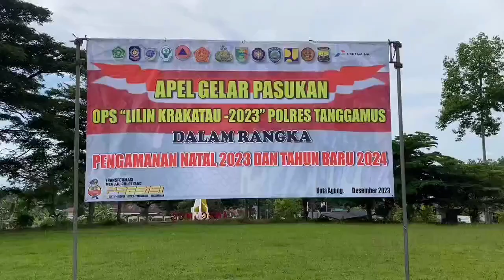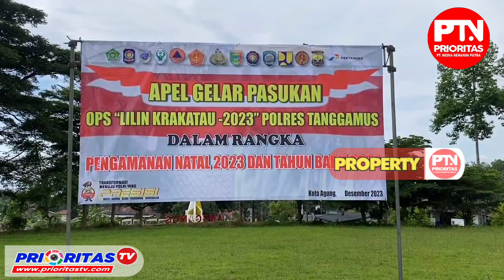Polres Tanggamus Siap Amankan Natal 2023 dan Tahun Baru 2024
Prioritastv.com, Tanggamus, Lampung - Polres Tanggamus melaksanakan apel gelar pasukan dalam rangka Operasi Lilin 2023 di Lapangan Pemkab Tanggamus yang dipimpin Kapolres AKBP Siswara Hadi Chandra, S.I.K dihadiri oleh sejumlah personel kepolisian, serta melibatkan unsur TNI dan instansi terkait, Kamis 21 Desember 2023.

Kapolres Tanggamus AKBP Siwara Hadi Chandra mengatakan, pihaknya melaksanakan kegiatan apel gelar pasukan pengamanan Natal 2023 dan tahun baru 2024 dengan sandi Lilin Krakatau 2023.

"Kegiatan ini bertujuan untuk melakukan pengecekan akhir kesiapan personel maupun kesiapan sarana prasarana dalam rangka pengamanan Natal dan tahun baru di khususnya di wilayah Kabupaten Tanggamus," kata AKBP Siswara Hadi Chandra.

Kapolres menyebut, Operasi Lilin Krakatau 2023 Polres Tanggamus berlangsung selama 12 hari dari tanggal 22 Desember 2023 sampai dengan tanggal 2 Januari 2024.

"Titik beratnya adalah pengamanan di lokasi lokasi ibadah kemudian di lokasi lokasi wisata, termasuk juga jalur jalur dan pusat pusat keramaian," ujarnya.

Kapolres mengungkapkan, operasi ini sedikit berbeda, karena Nataru tahun 2023, terasa sedikit istimewa yang bertepatan juga dengan masa kampanye sehingga diperlukan sinergitas, kolaborasi komunikasi, koordinasi soliditas dari seluruh stakeholder untuk bisa memberikan pelayanan yang terbaik kepada masyarakat khususnya di Kabupaten Tanggamus.

Kapolres mengimbau, kepada seluruh masyarakat yang akan melaksanakan kegiatan ibadah sebab pihaknya dengan didukung segenap stakeholder yang ada di Kabupaten tanggamus siap mengamankan kegiatan Natal dan Tahun Baru.

"Kepada saudara saudaraku yang beragama nasrani untuk melaksanakan ibadah dan bagi masyarakat yang akan melaksanakan wisata, silakan kunjungi lokasi lokasi wisata di Kabupaten tanggamus dan kita akan siap mengamankan perjalanan dan wisata anda," tegasnya.

Sementara itu, Kabag Ops Kompol Samsuri, S.H., M.H mengatakan, pelibatan personil untuk Polres Tanggamus itu sebanyak 106 orang , ditambah dengan kekuatan TNI kemudian Mitra Polri, Senkom, RAPI, Orari dan adik adik Pramuka.

Selanjutnya, berdasarkan pemetaan daripada intelijen dari kerawanan pelayanan masyarakat, Polres Tanggamus juga mendirikan 2 pos, 1 diantaranya pos pelayanan dan 1 pos pengamanan.

"Pos pelayanan ada di Rest Area Gisting karena di situ banyak gereja dan jamaah yang melaksanakan kegiatan nanti misa dan natal tahun baru. Kemudian yang kedua pos pengamanan ada di terbaya karena objeknya di sana banyak tempat tempat wisata," bebernya.

Ditambahkan Kompol Samsuri, terkait pengamanan objek wisata juga akan dilakukan pengamanan, dimana objek wisata prioritas oleh Pospam dan yang tidak prioritas dilaksanakan pengaman oleh gabungan personel Polres dan Polsek wilayah hukumnya. (*)